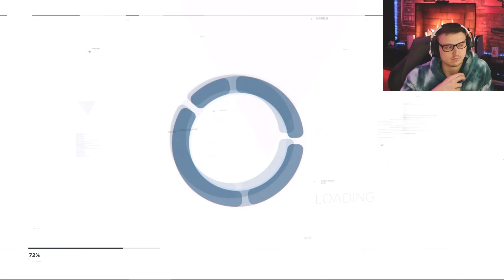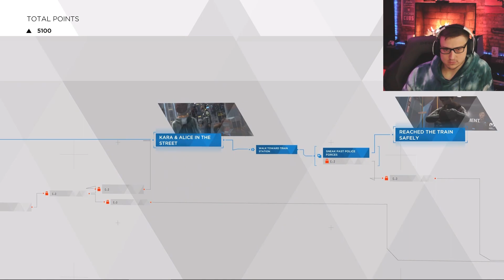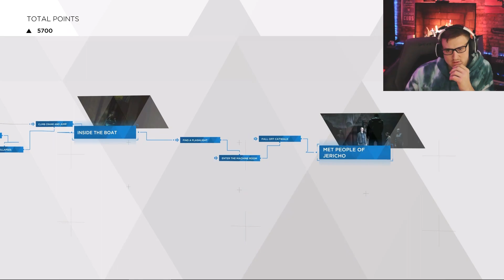I will keep her safe! Detroit Become Human Ep. 6